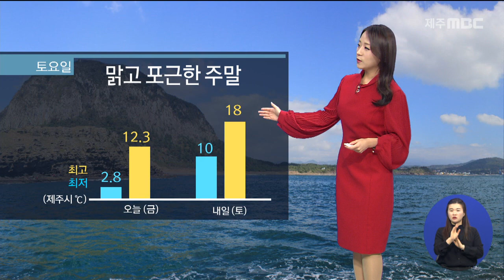주말동안 포근 강풍 유의(2021.2.19/뉴스데스크 제주/제주MBC)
낮부터 추위가 풀리면서 한결 포근해졌습니다
따뜻한 남서풍이 제주시의 낮 기온을
12도까지 끌어올렸는데요
주말에도 맑고 포근한 날씨가 이어지겠습니다
내일은 아침 기온이 오늘보다 5~8도 가량 높아
제주시는 10도에서 시작하겠고요
낮에는 18도까지 오르며 마치 봄처럼
따뜻하겠습니다

CG2. 일요일 날씨
일요일에는 기온이 더 오르겠는데요
제주시 낮 기온이 21도까지 올라
5월 초순에 해당하는 날씨를 보이겠습니다
연일 날은 포근하겠지만 바람은 강하게
불겠습니다
기압차가 커지면서 최대순간풍속이 시속
60km 이상으로 강하게 불겠는데요
주말동안 시설물 피해 없도록
대비 잘 해주시기 바랍니다

(현재)
내일 아침 기온 북부와 남부는 10도
서부는 11도 동부는 9도로
오늘보다 약 8도 가량 높게 시작하겠습니다

(낮 최고기온)
낮 최고기온은 북부와 동부는 18도
남부 17도 서부는 16도까지 오르겠습니다

(해상)
바다에도 바람이 점차 강해지겠습니다.
모레까지 강풍으로 인해 대부분 해상에서
물결이 최고 3m까지 매우 높게 일겠습니다

(주간)
주간 날씨입니다
당분간 대체로 맑은 가운데
평년과 비슷하거나
높은 기온을 보이면서 포근하겠고요
다음주 후반에 비날씨 예상됩니다.